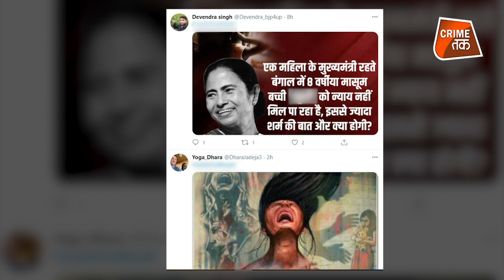ये वारदात बन सकती है बंगाल चुनाव का सबसे बड़ा मुद्दा CRIME TAK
पश्चिम बंगाल में चुनावी बिसात में नौ साल की एक बच्ची के यौन शोषण और हत्या की वारदात राज्य सरकार के गले की हड्डी बनती जा रही है । पश्चिम बंगाल में टीएमसी के खिलाफ लड़ रही बीजेपी इसको चुनावी मुद्दा बनाने में जुटी हुई है । कोलकाता के जोड़ाबगान इलाके में नौ साल की एक बच्ची की लाश पड़ोस के मकान की छत पर मिली थी।